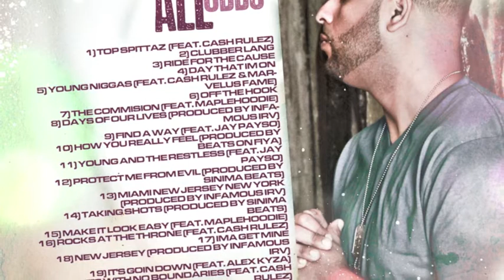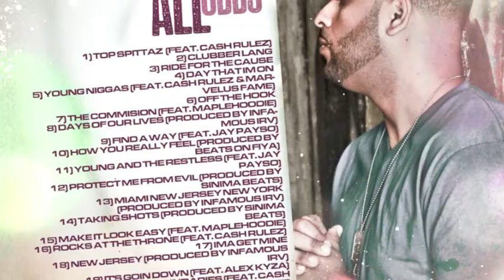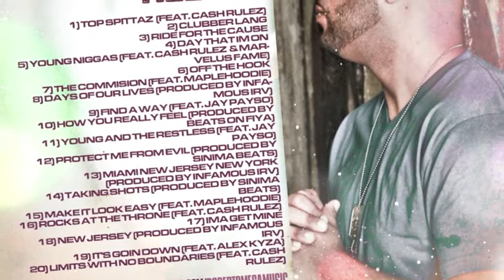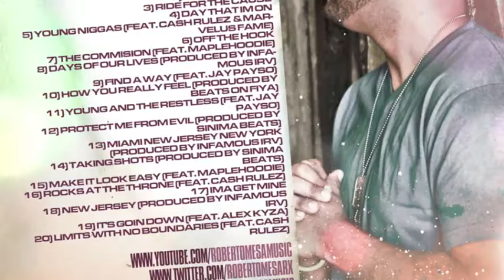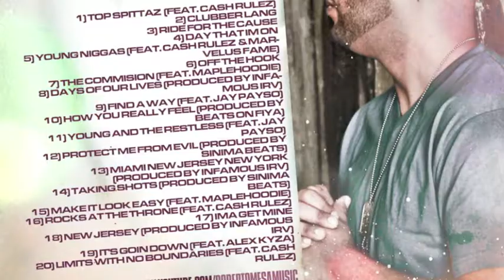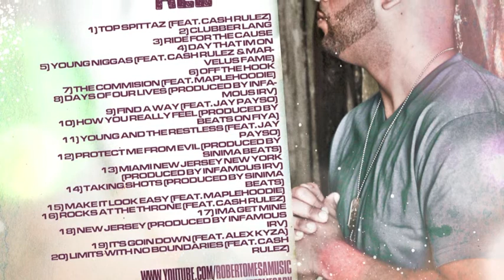Roberto Mesa ft Cash Rulez - Limits With No Boundaries (Produced By Shaghie Beats)